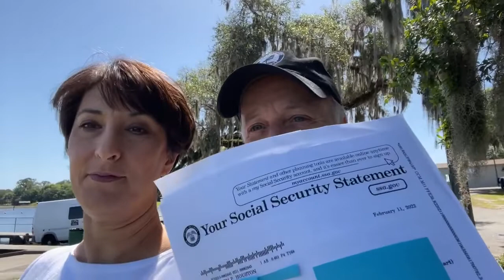The Secret to Success in Life Insurance REVEALED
DREAM,
VISION
FAILURE
SUCCESS

Don't be a Loser, by quitting your own business.

Whether you start a Mortgage Protection Final Expense or any business, success starts with YOU!  Join me in this 7 week's series on the Success Habits that Work, I will be covering some success habits I learned many years ago in a one-day Seminar.

IMO’s Scams?